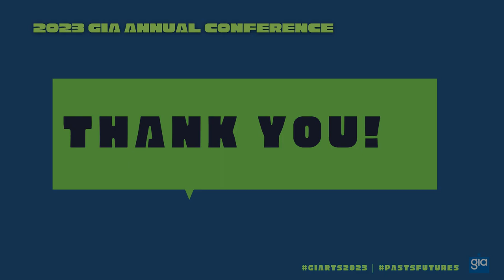Vu Le Keynote - Monday, November 6, 2023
Re-live Vu Le's inspiring keynote, on Monday, November 6, 2023, at the 2023 GIA Annual Conference in San Juan, Puerto Rico!

Vu Le (“voo lay”) is a writer, speaker, vegan, Pisces, and the executive director of Rainier Valley Corps. Known for his irreverent sense of humor, Vu's work has been featured at Nonprofit Quarterly, GuideStar's blog, as well as dozens, if not hundreds, of his own blog posts at NonprofitAF.com, formerly nonprofitwithballs.com.